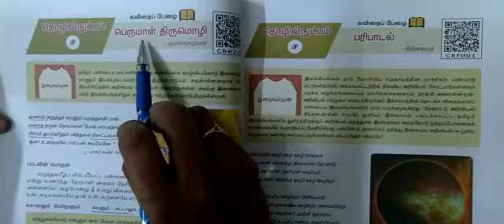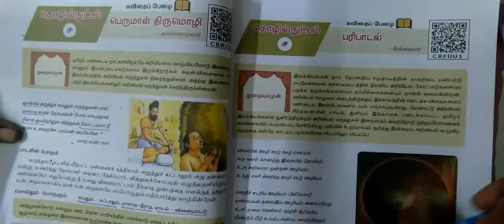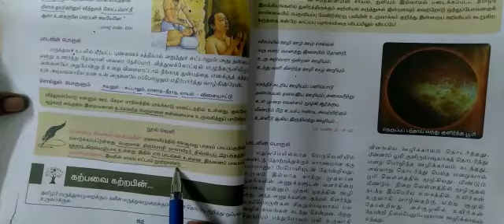10th STD தமிழ் இயல் 4பெருமாள் திருமொழி (கவிதைப் பேழை)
10th STD தமிழ் இயல் 4
பெருமாள் திருமொழி
 (கவிதைப் பேழை)